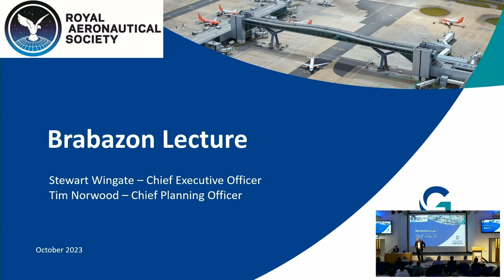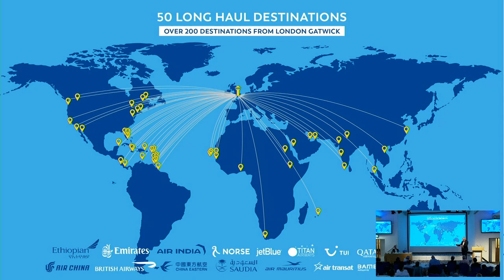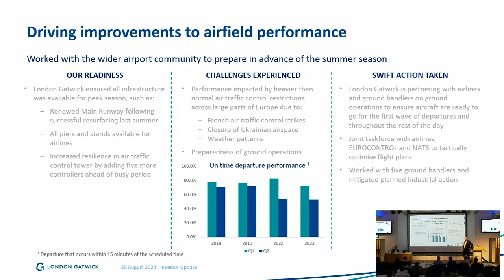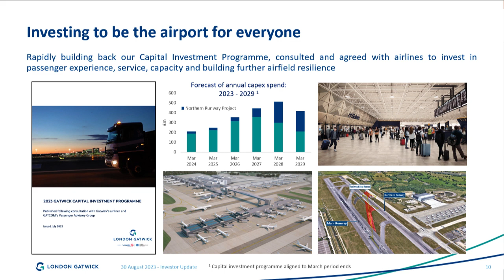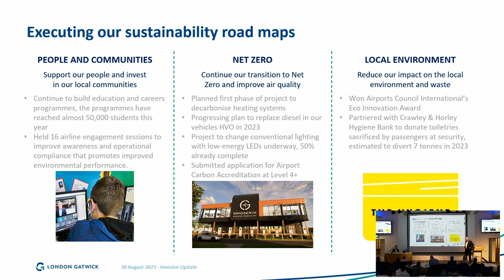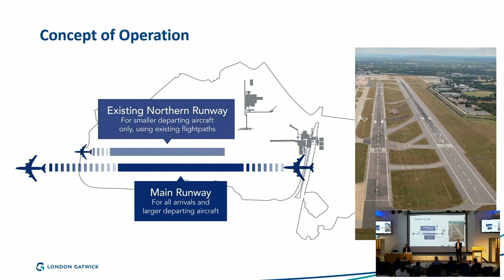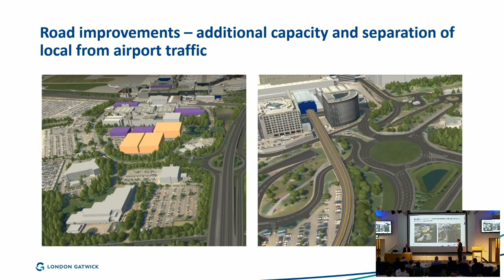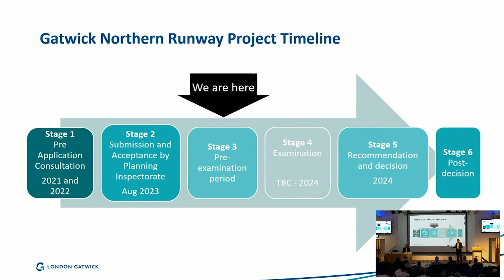RAeS Brabazon Named Lecture 2023: London Gatwick Airport - Northern Runway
Joining us from Gatwick Airport, Stewart Wingate, Chief Executive Officer, and Tim Norwood, Chief Planning Officer, provided an update on the proposed Northern runway and the challenges ahead for the UK's second busiest airport.

The Brabazon Lecture is held in honour of Lord Brabazon of Tara. Born in London on 8 February 1884, J.T.C. Moore-Brabazon became one of British aviation's true pioneers and, in his political career played an important role in the planning of civil aviation for the years following WW2.